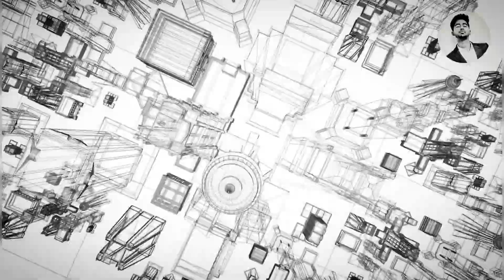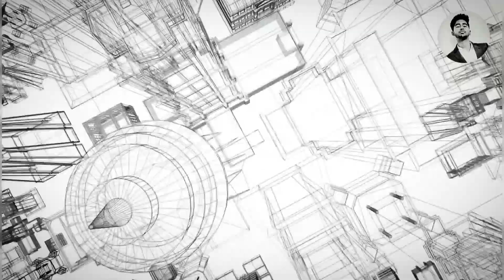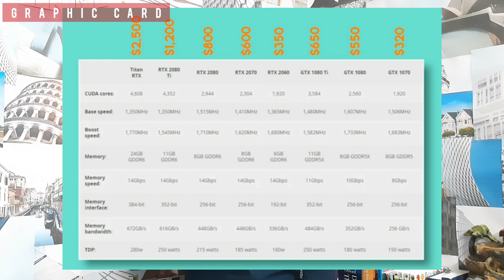HOW TO BUILD PC CUSTOMISED FOR ARCHITECTURE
Today CODE.ARCHITECTURE (merachi-tecture) takes up a topic regarding the PC SETUP IDEAS AND DETAILS FOR ARCHITECTS AND ARCHITECTURE STUDENTS.